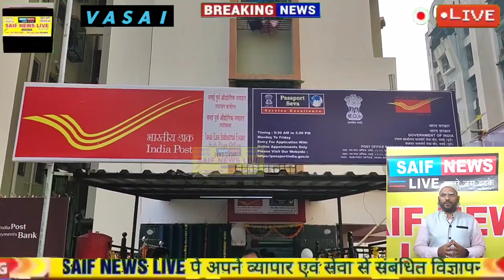वसई विरार वासियों को आज के दिन मिली बड़ी सौगात। वसई ईस्ट मे शुरू हुआ पासपोर्ट ऑफिस। आज हुआ उदघाटन।